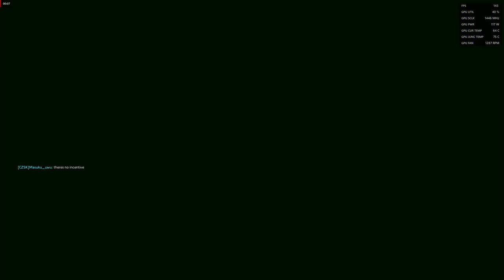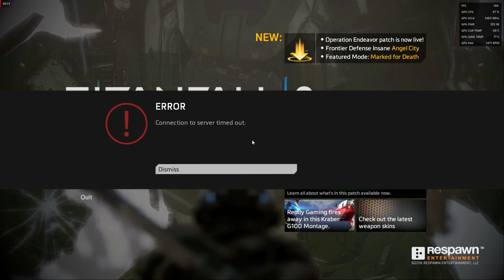Titanfall 2 Last Titan MODE is off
Several days after Titanfall 1 oficial dead, now Titanfall 2 Last Titan is unplaybele. Freezing and crashing, high ping